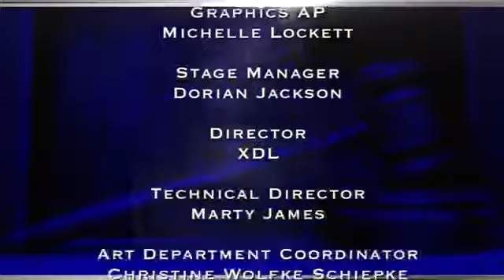Judge Hatchett August 10 2017 Part 2